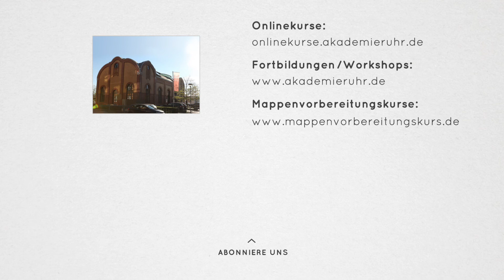Portraits-Skizzen. Star-Porträt. Skizziere deine Stars mit einem Kohlestift. Porträt-Zeichenkurs.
Gesichter und Figuren schnell skizzieren. Achte auf die richtigen Gesichtsproportionen und modelliere schnell und einfach eine Porträt-Zeichnung.

Erfahre wie sich unser YouTube-Fan Ilirijana erfolgreich für ein Kunst-auf-Lehramt Studium beworben hat, nachdem sie unseren Mappenvorbereitungskurs Kunst besucht hatte.

Du möchtest Kunst auf Lehramt studieren oder möchtest einfach besser zeichnen lernen, dann bieten wir dir mit diesem Videotutorial eine kleine Hilfe an.

Interessierst du dich für unseren Mappenkurs Kunst auf Lehramt und überlegst eine Bewerbungsmappe Kunst auf Lehramt zu erstellen, mit der du dich für ein Kunst auf Lehramt-Studium bewerben möchtest, dann besuche unsere